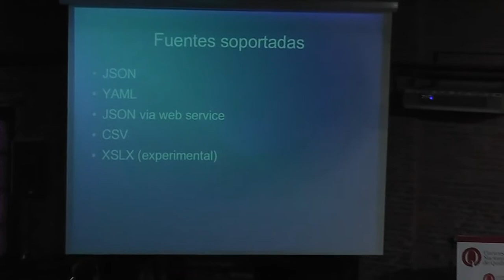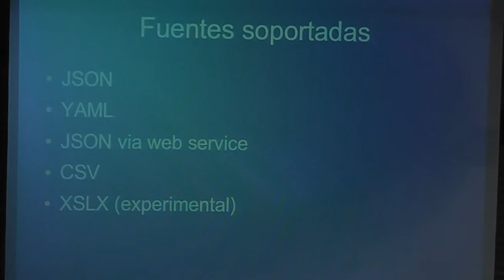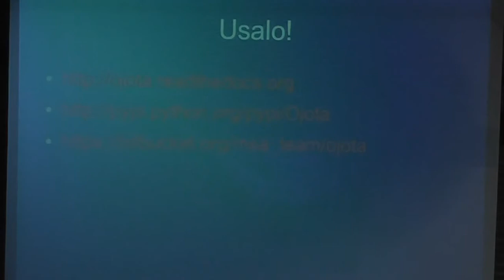2012_11_16_18_35_46_00002_720i_fast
rc